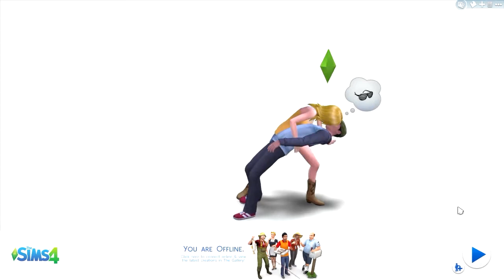YUP, GAME'S PRETTY AWESOME - Random Gameplay #11 - The Sims 4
A small change can be the start of something huge. You can always choose to start a small change, and you might get to a revolution with countless size! How about sharing this video, for a matter of change? ;)

Even the slightest number of likes / shares will mean the world for me, I thank all of you personally.